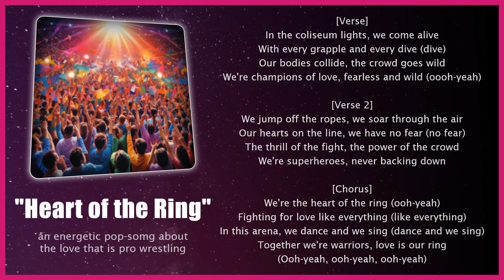Heart of the Ring 🎶 Pop | Pro Wrestling Songs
[Verse]
In the coliseum lights, we come alive
With every grapple and every dive (dive)
Our bodies collide, the crowd goes wild
We're champions of love, fearless and wild (oooh-yeah)

[Verse 2]
We jump off the ropes, we soar through the air
Our hearts on the line, we have no fear (no fear)
The thrill of the fight, the power of the crowd
We're superheroes, never backing down

[Chorus]
We're the heart of the ring (ooh-yeah)
Fighting for love like everything (like everything)
In this arena, we dance and we sing (dance and we sing)
Together we're warriors, love is our ring